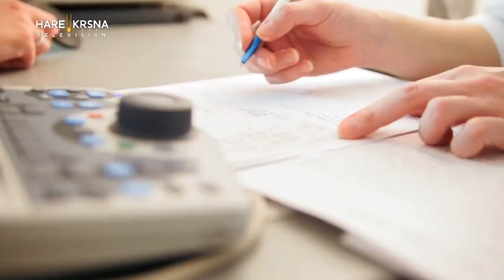Art of Effective Communication | संभाषण कौशल्य | श्रीमान कृष्ण धन दास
Krishnadhan Das is a man blessed with many talents.
-He had illustrious academic and co-curricular qualifications and achievements to his credit.
-He completed his Bachelor’s in Mechanical Engineering in 2002 with Distinction for all the 4 years of Bachelor’s.
-His 98.5 percentile score in the highly competitive GATE in the same year earned him the 1st position in Nashik district. After such a commendable academic career, he had a promising professional career with some reputed institutions.
-He worked as a Deputy Manager in Hindustan Aeronautics Limited (HAL), Aircraft Manufacturing Division, Nashik for over 5 years.
-Before that he earned great respect as a Lecturer in KK Wagh Engineering Education & Research Institute for subjects Dynamics of machinery, Applied Thermodynamics, Elements of mechanical engineering.
-His association with ISKCON has been of celestial devotion and his services to ISKCON have come a full circle from being those of a full time preacher to being those of a secretary.
-He is currently the secretary of ISKCON Youth Forum. He began his work as the secretary from 2011. He has guided over 500 students.
-He has also an active and one of the most sought-after members of the Presidential Board of Iskcon Nasik.
-He began as full-time preacher in 2008. His enthralling discourses have inspired scores of people.
-He has also had an Enterprising Initiative that has been working for inspiring and awakening our future.
-He is the Founder & Director of "Samruddhi School of Leadership', an encouraging training and guidance forum for teenagers. -He has also been a successful, influential author.
-His recently published book “Get-Set-Go- Student’s Success Handbook” was inaugurated by the hands of Hon. Vinod Tawde, Minister of higher and technical education, Govt of Maharashtra and is highly acclaimed for its lucidity and consequently was very well-received by pupils.
-He is a powerful speaker who has orchestrated numerous symposiums and seminars for miscellaneous people viz. students and industrialists and professionals. -He is one of the chief motivational speakers at 'Optimal Performance Technologies', a firm for training of industrialists.
-He has conducted several enlightening symposiums for corporate executives of various prestigious industries viz. Rishabh Instruments, HAL, Kirlosker Oil Engines Ltd. Techplasto, etc.
-He has held several awakening seminars in many reputed educational institutes in and around Nashik viz, Staff of North Maharashtra University and Pune University, Sandip Foundation, KK Wagh COE, Govt. Polytechnic, Institute of Management and Research, Moonje Management, GATE Forum, SNJB college of Engineering, Navjeevan Education Society and many more. All these seminars have actuated the participants who have greatly appreciated such illuminating sessions